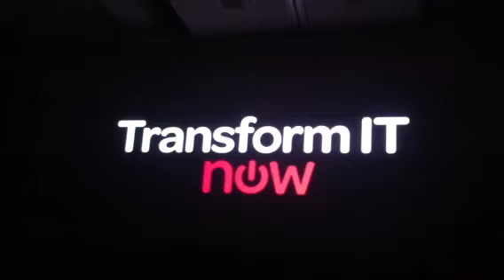Knowledge12 Finale Video